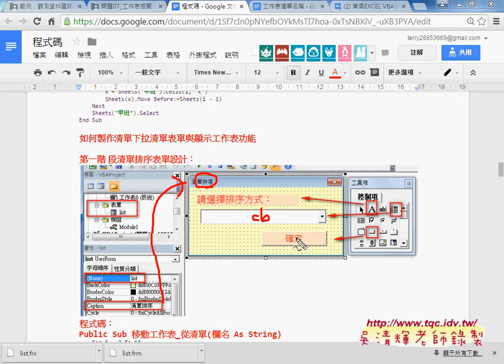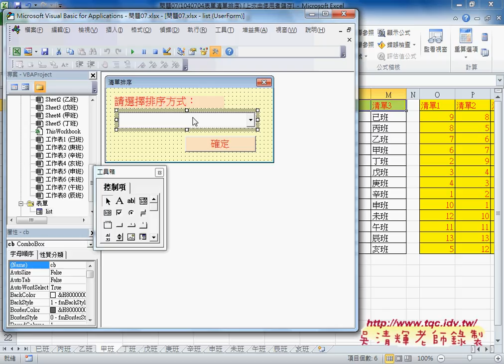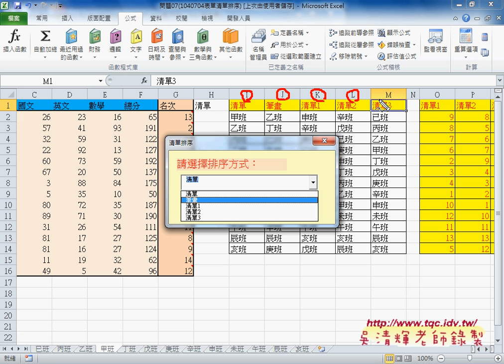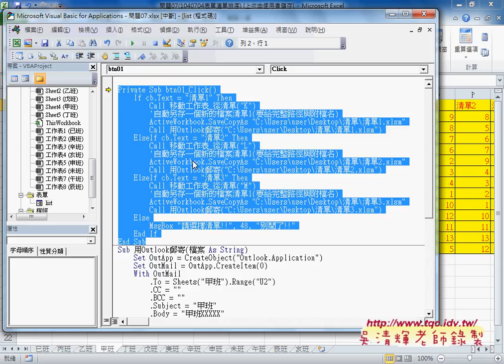06 如何建立表單與自動增加下拉清單